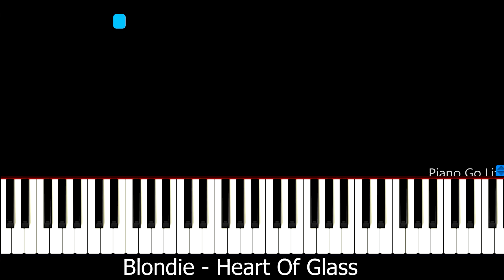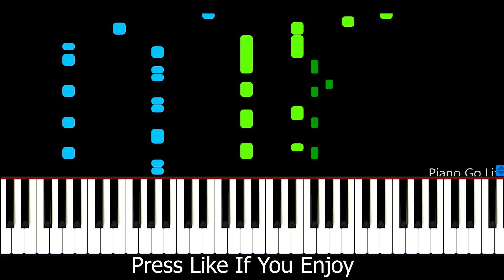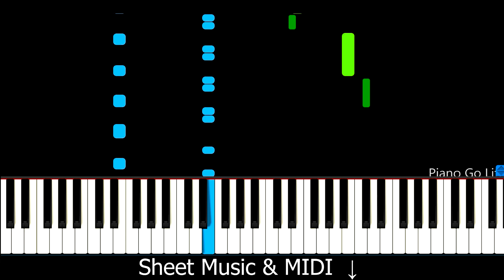Blondie - Heart Of Glass Piano Tutorial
How to play Blondie - Heart Of Glass Piano Cover

Arranged by ''Sergii Sidorov''
Produced by Piano Go Life